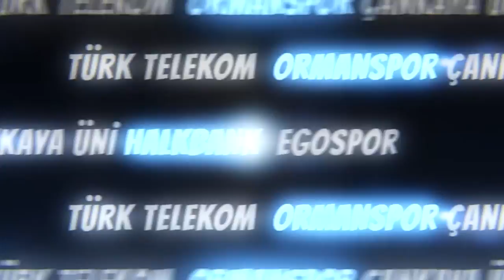HASAN KARTAL TFF'Yİ BOMBALADI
Çaykur Rizespor ve Etimesgut Belediyespor Başkanı Hasan Kartal, bugün düzenlediği basın toplantısında Çaykur Rizespor ve Etimesgut Belediyespor’da yürütmekte olduğu başkanlık görevlerinden istifa etti.